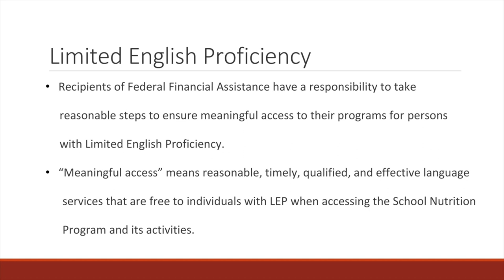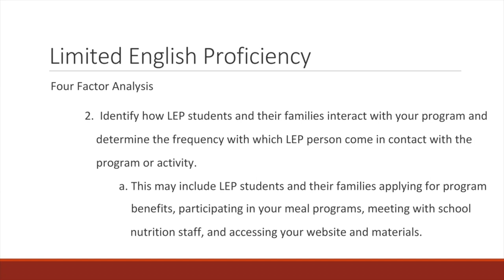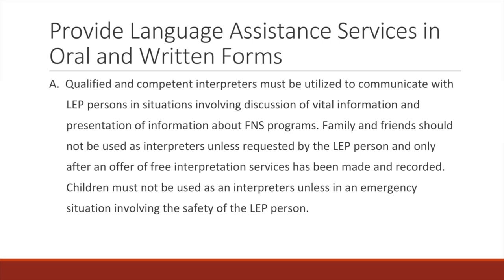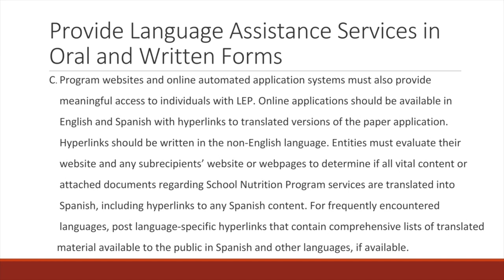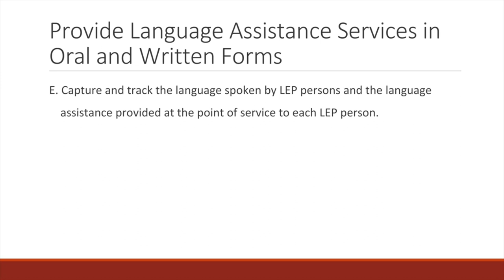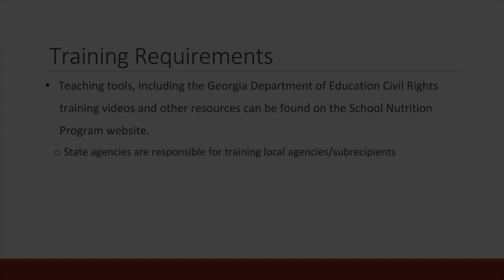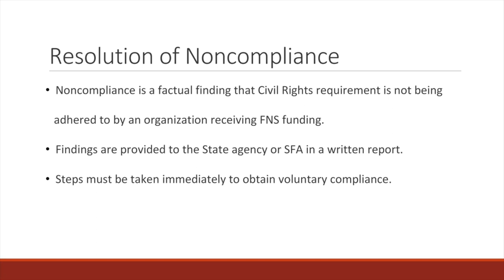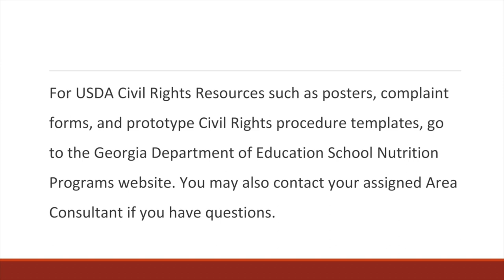FCSCR Video 3